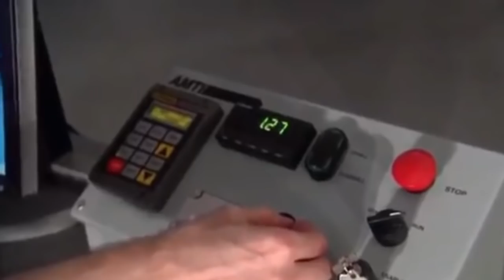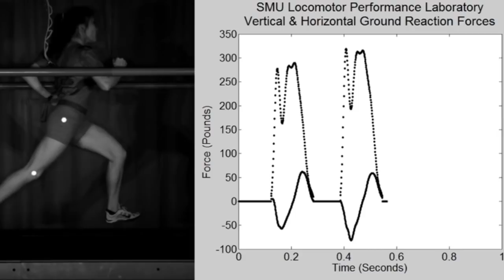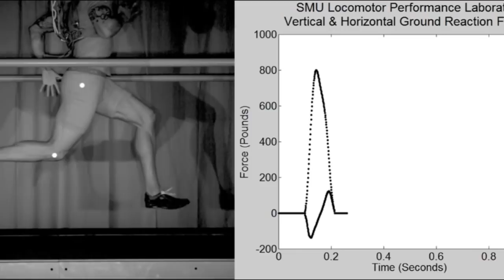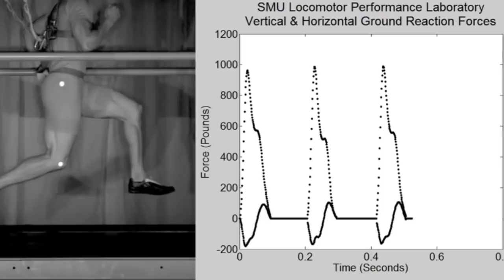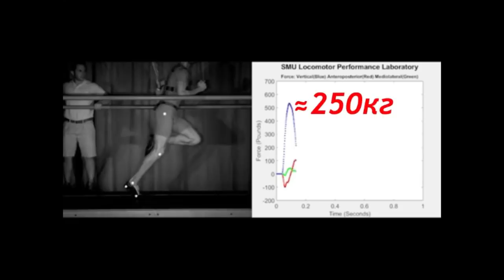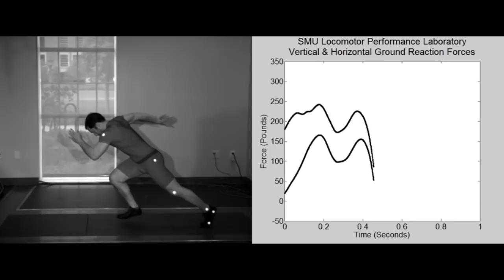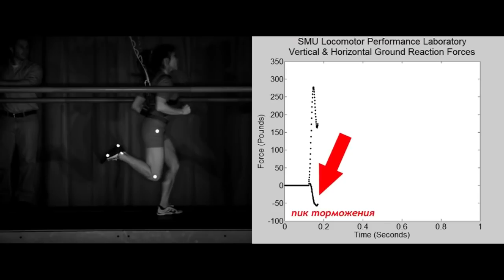Анатомия Скорости 3 | Это должен знать каждый бегун